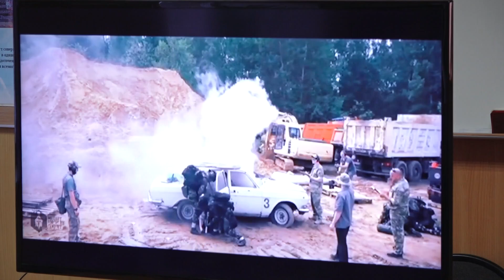День открытых дверей прошёл сегодня у отряда специального назначения УФСИН Хакасии - Абакан 24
Подержать в руках настоящее оружие, примерить экипировку, пострелять в тире, вступить в схватку с бойцами спецназа. Все эти задачи к обязательному исполнению сегодня у кадетов из Красноярского края. Они гости отряда специального назначения УФСИН Хакасии. Мальчишки приехали на день открытых дверей. Вместе с ними за показательными выступлениями особых парней наблюдала и наша съёмочная группа.